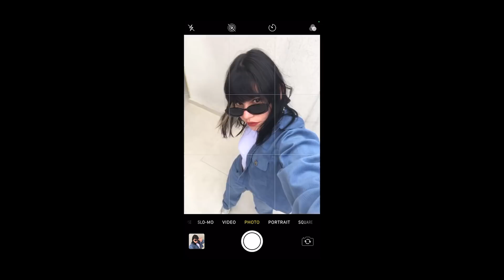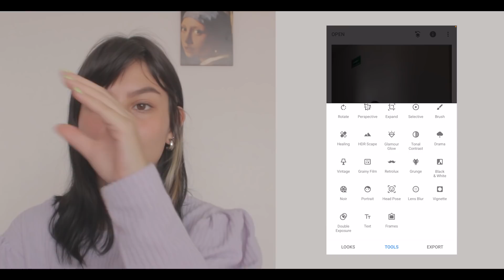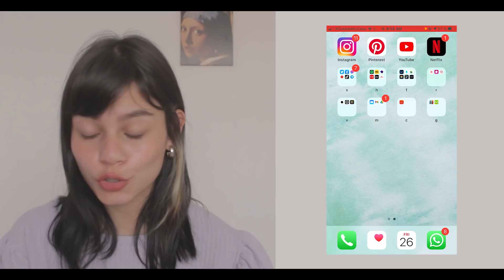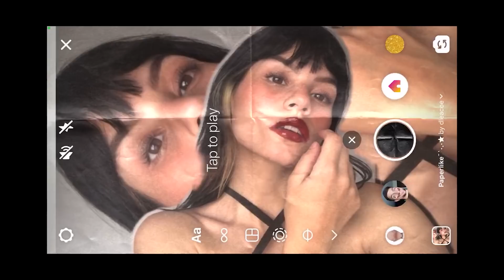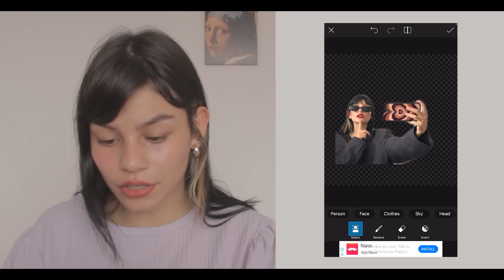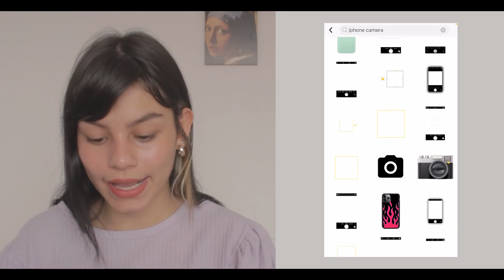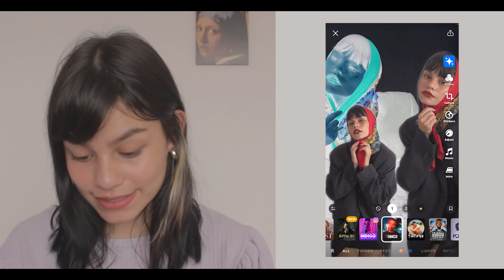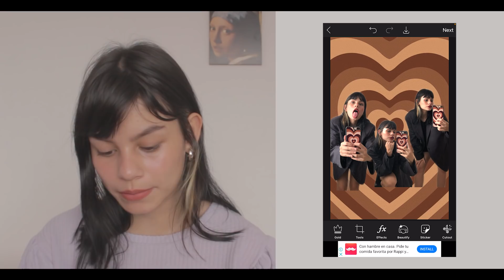Tomando y editando fotos *aesthetic*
Hoooooooola de nuevo ♡

Hoy me tomé fotosss y las edité *bien aesthetic* con ustedes.